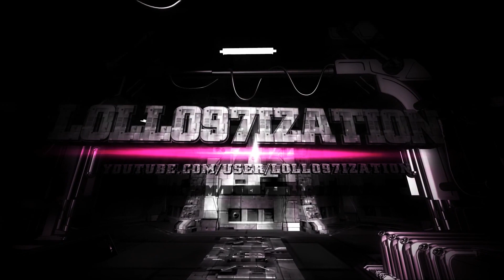GTA V: 50 acrobazie folli Ep.1